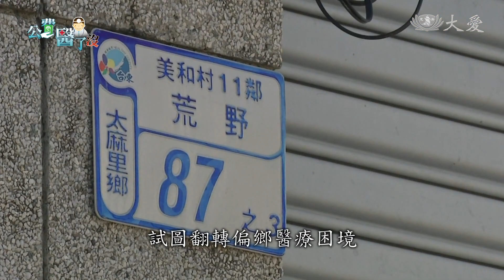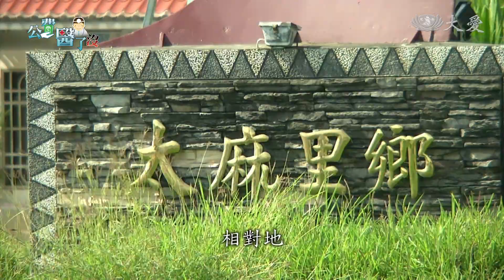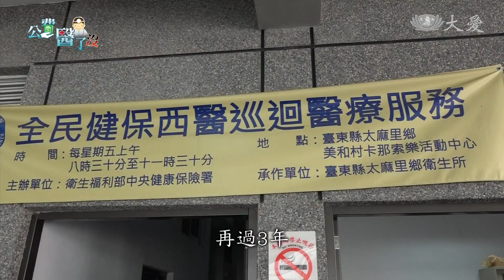公費服務期滿 醫生的下一步？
公費醫師下鄉，一直被衛福部視為偏鄉醫療人力的「特效藥」，但，對許多公費生而言，會是無奈的勞役嗎？太麻里衛生所，王以帆醫師，台東出生、桃園長大，慈大醫學系公費畢業，就業的第一選擇就是回家鄉，帶著滿滿熱忱，號召太麻里衛生所團隊，巡迴各村落提供醫療服務。王以帆，在太麻里已服務4年了，再過3年，公費生下鄉即約滿，屆時，怎麼走下一步路呢？